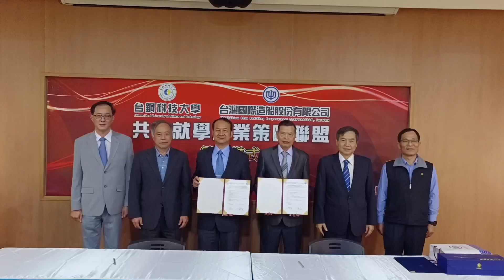台鋼科大與台船簽教育聯盟 共助就學就業 產學合作技術永續發展